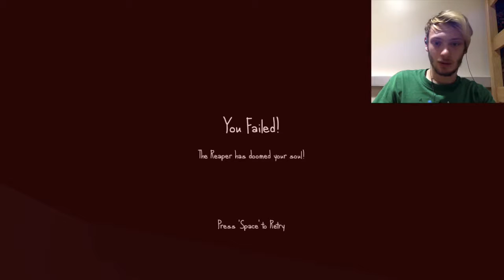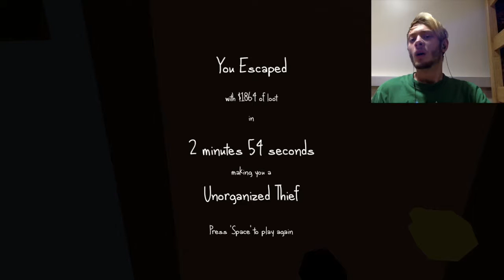MUST STEAL EVERYTHING! - The Very Organized Thief - #1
I really hope you enjoyed this video and if you did do everything the outro says, we really appreciate it! Also if you have any feed back please do comment, we'd love to hear it.